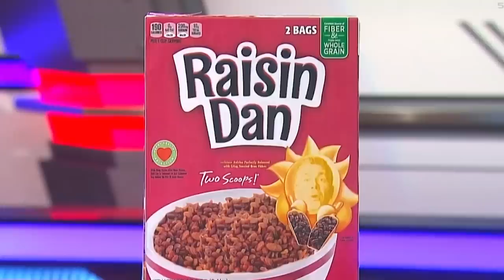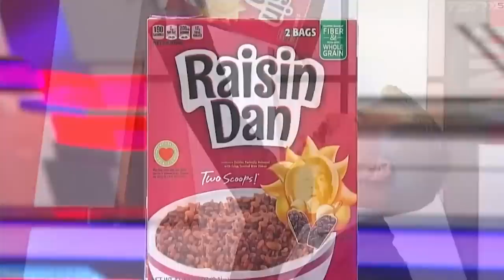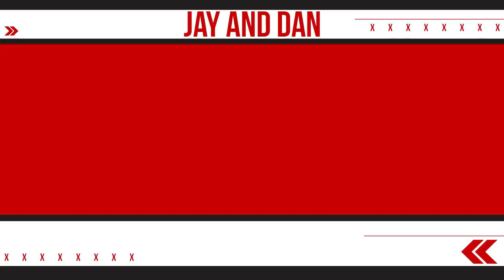Jay and Dan play Hedbanz - Round 5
"What am I?" Watch as Jay and Dan ask each other "yes" or "no" questions in an attempt to figure out who or what the image on their head is! The boys are guessing Jay and Dan themed characters! Personalities on the television progrum, podcast guests, and familiar faces around the TSN studios are all fair game. Let's see how they do!